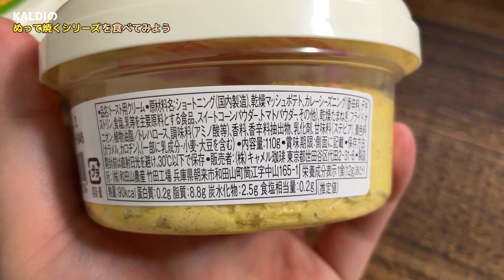【カルディ】メロンパンとカレーパンを塗って食べる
メロンパンの方を毎日食べています。